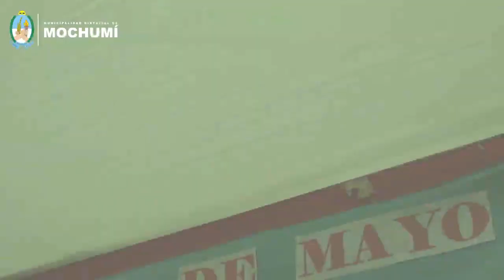Feliz Día Internacional del juego